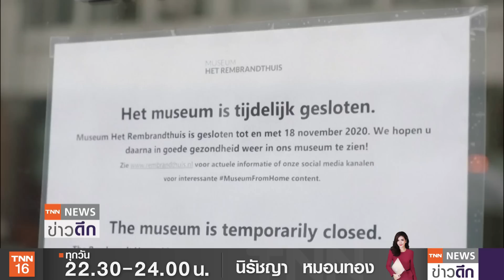เตือนยุโรป! เสียชีวิตพุ่ง 7 แสน อีก 4 เดือน อนามัยโลกเตือน l TNN ข่าวดึก | 24 พ.ย. 64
อินโดนีเซียประกาศสั่งห้ามพนักงานของรัฐ รัฐวิสาหกิจ และบริษัทเอกชน ลาหยุดในช่วงเทศกาลคริสต์มาสและขึ้นปีใหม่ เป็นการใช้มาตรการเข้มงวดเพื่อป้องกันการกลับมาระบาดของโรคโควิด-19 อีกครั้ง ด้านองค์การอนามัยโลกประจำภาคพื้นยุโรป เตือนยุโรปอาจพบผู้เสียชีวิตจากโควิด-19 เพิ่มอีก 7 แสนคน จนถึงช่วง
เดือนมีนาคมปี 2565